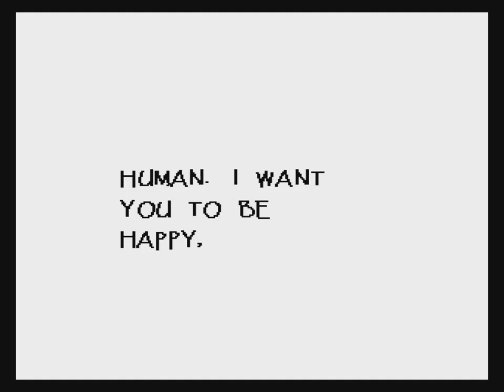Undertale Part 4- DATE NIGHT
Finally, what you've all been waiting for, a date with PAPYRUS!  Also we grab some burg with Sans.  Also we leave town.